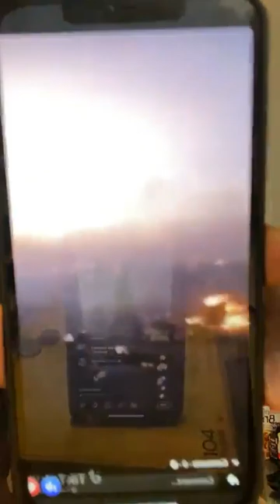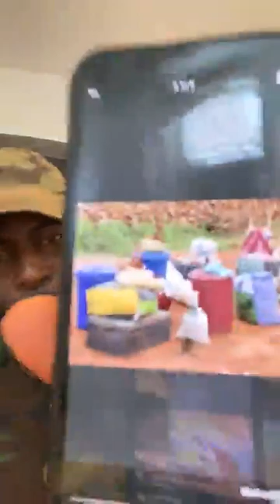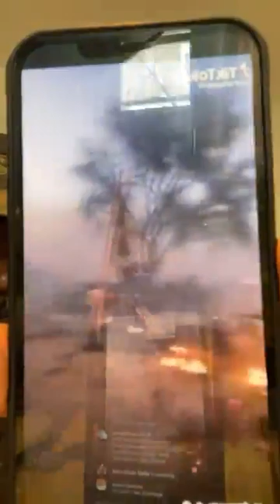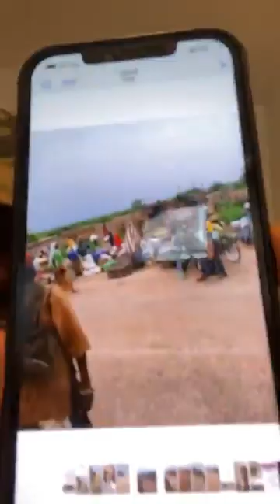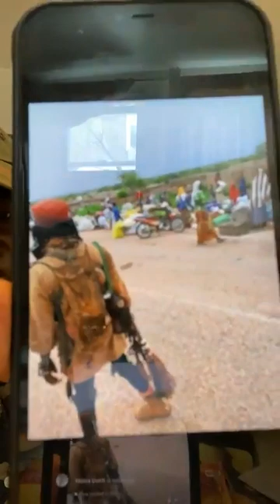BURKINA ET MALI INCAPABLE DE COMBATTRE LES TERRO.RISTES, UN VILLAGE ATTAQUÉ